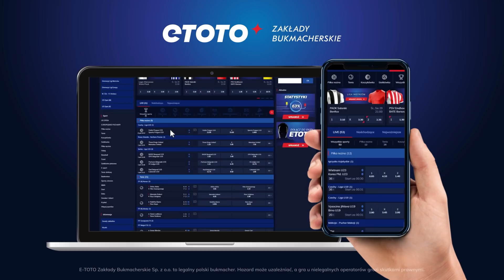Borek wyjaśnia sprawy i aferę Szpilki ze Szminką I ETOTO TV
Mateusz Borek potrafi wyjaśnić pewne tematy, sprawy w bardzo szczery sposób. W magazynie WRingu przez kilkanaście minut zajął się sprawą hejtu w internecie oraz wyjaśnił aferę na gali bokserskiej w Pionkach, w której brali udział Artur Szpilka oraz Ajtuj Szminka. Zobaczcie, jak to wszystko wyglądało... 🤓